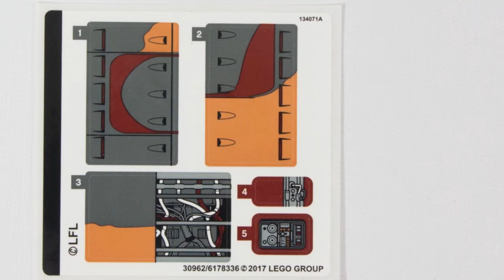Lego Star Wars - Luke's Landspeeder - Set 75173 Stop Motion Build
Luke's Landspeeder
Pieces: 149
Minifigures: 4
C-3P0
Ben Kenobi
Luke Skywalker
Tusken Raider